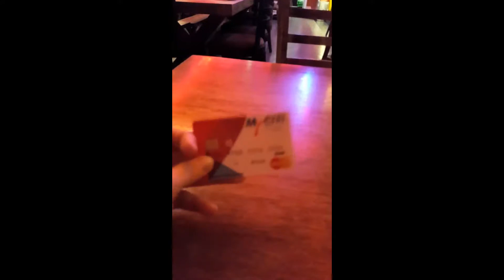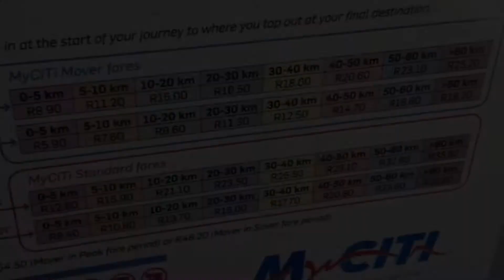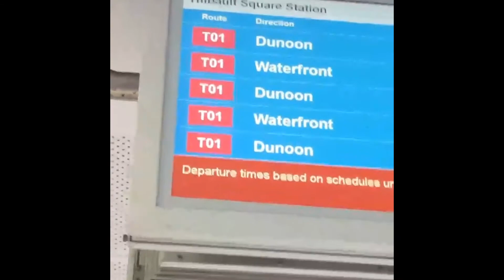Diário de Viagem - Como pegar o ônibus MyCiti em Cape Town (África do Sul)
Diário de Viagem A Dream Overland - Direto do Stories do Instagram @rsarzi para a série Diário de Viagem no Youtube!

Gravação ao vivo! É o diário em vídeo, o acompanhamento de perto da viagem, o dia a dia real e bastidores das produções. Sem edição, sem pré-produção e sem patrocínio.

O verdadeiro Travel Reality Show!

Assistam os novos em tempo real no Stories do Insta @rsarzi.

- Os vídeos dessa série não são coberturas dos lugares, nem guias. É o diário de viagem.
O resultado do trabalho, fotos, coberturas, reviews, links, vídeos e mais informações de cada lugar vocês encontram em outros vídeos e conferem no site:

Guias completos pra sua viagem ;)

Notas do vídeo:
19/02 a 06/04/2017
Cape Town, África do Sul